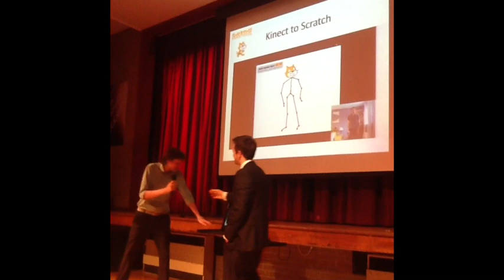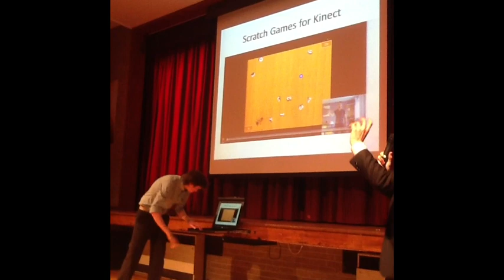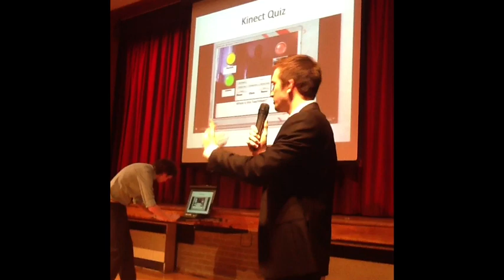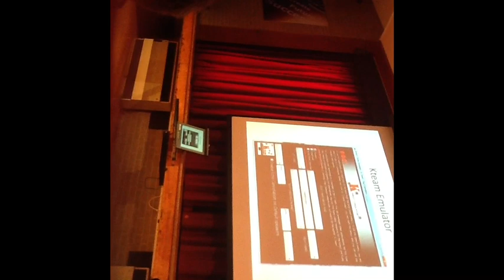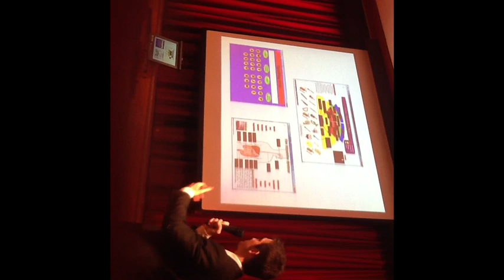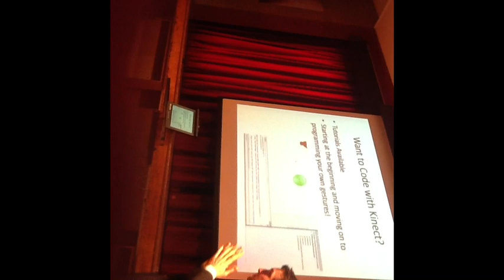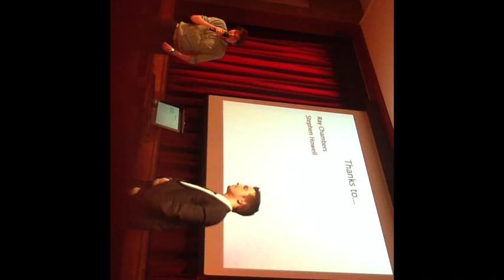Ramsey Matthews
Kinected Learning